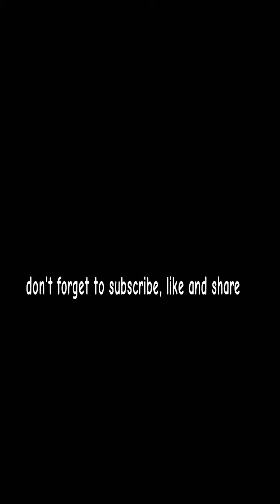Drawing best player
drawing the best player in this moment